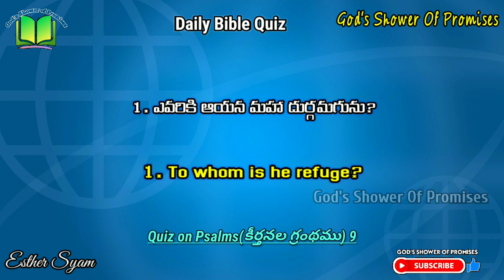588. Daily Bible Quiz | Daily Bible Questions | 21.12.2022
Bible Quiz is known as Bible Bowl. Quizzes make you become more knowledgable. In the same way, Bible quizzes can help you broaden your knowledge of the Bible because even if you answer some questions wrongly, the correct answers are shown to you at the end of the quiz. That is how you get to acquaint yourself with the things you did not know. Also, it makes you to read Bible to know more about the Bible.